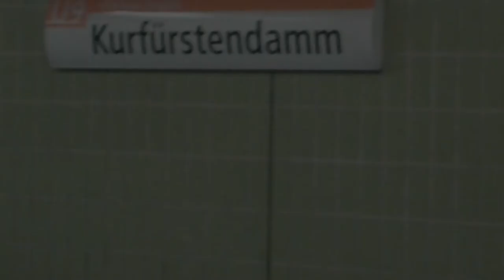Beautiful Berlin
'Berlin' by Max Koffler. Footage made in July 2013.